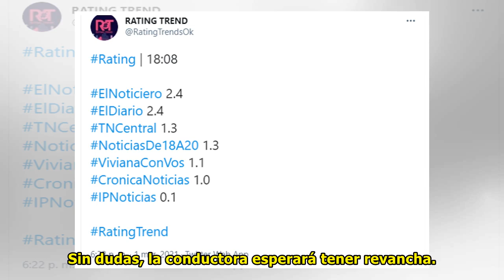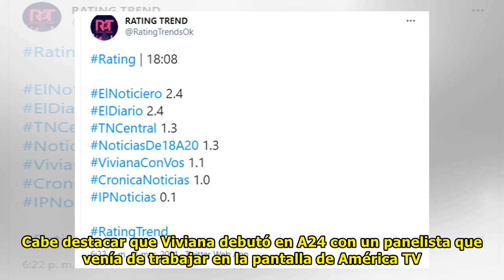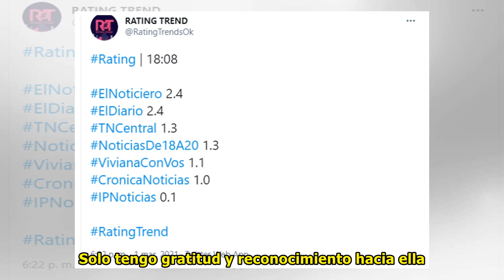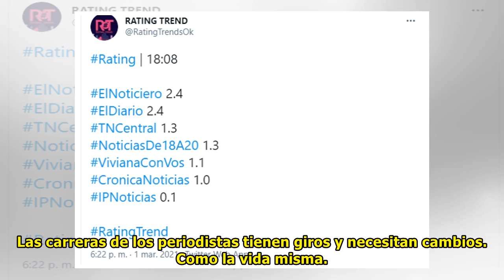En su esperado debut en A24, Viviana Canosa fue humillada por el resto de las señales de noticias